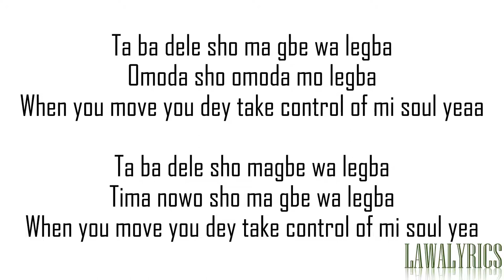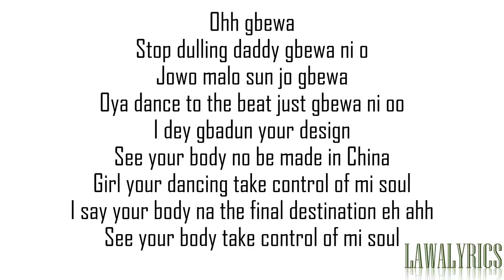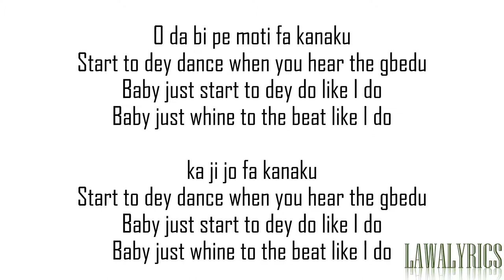DJ TUNEZ X WIZKID X REEKARDO BANKS - TURN UP LYRICS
Lawalyrics